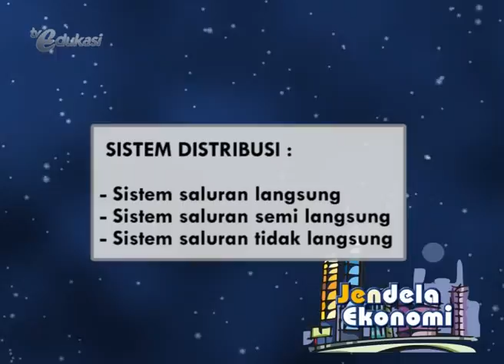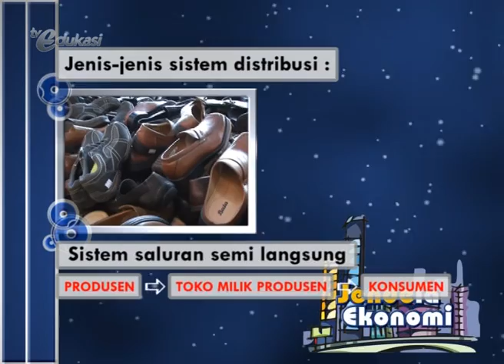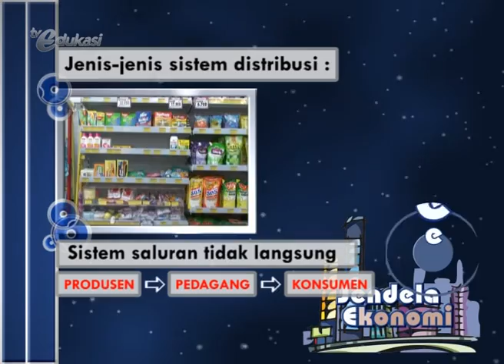Perjalanan Panjang seg1 | Video Learning Object